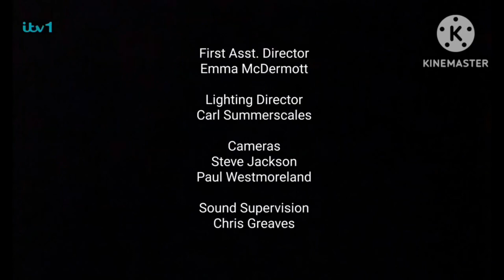January 25, 2024